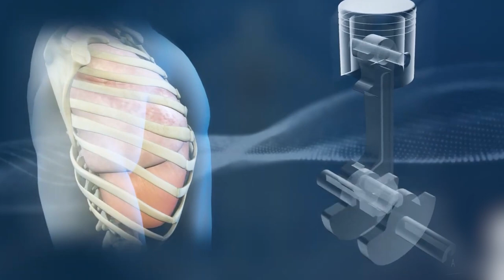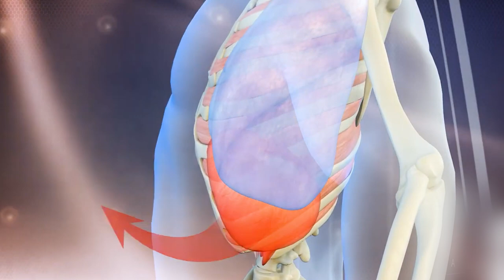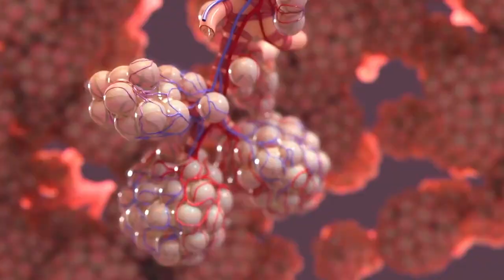DVE VEŽBE DISANJA KOJE TE TRENUTNO SMIRE I OPUSTE. MOĆAN ALAT!